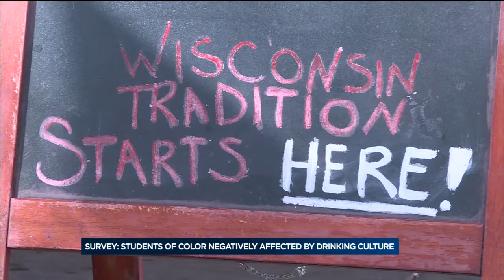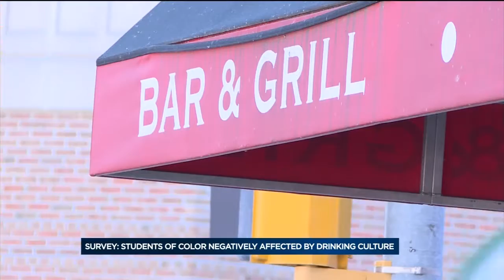Survey: Students of color negatively affected by drinking culture at UW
A new survey suggests when it comes to drinking, some University of Wisconsin-Madison students, particularly students of color, feel like it's hurting their college experience.